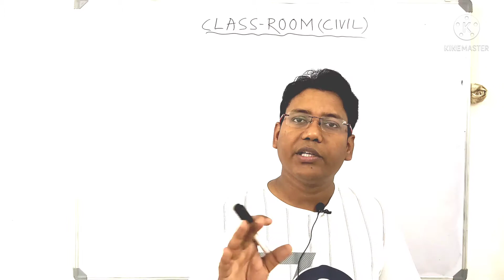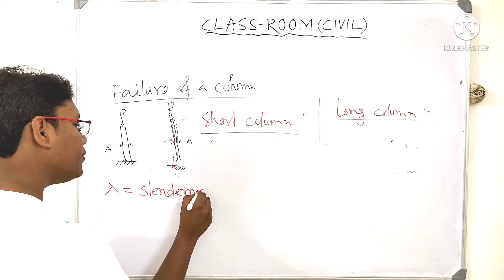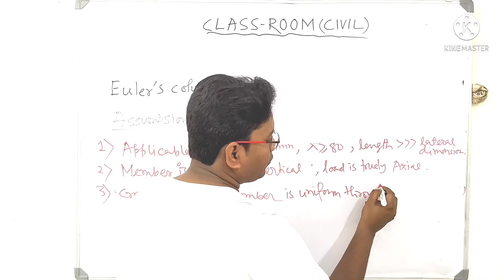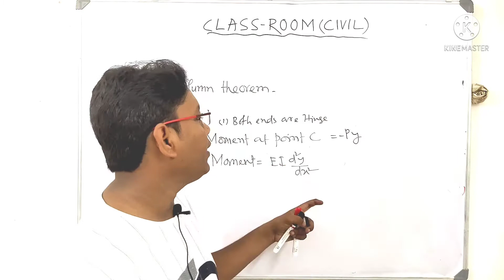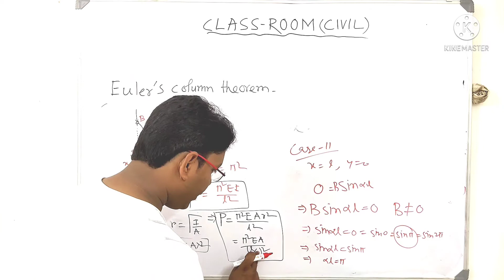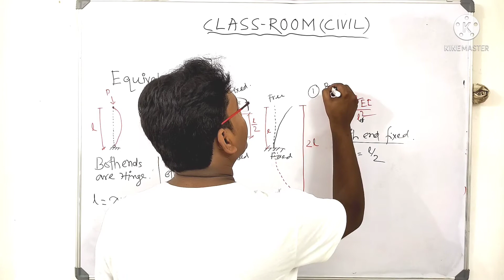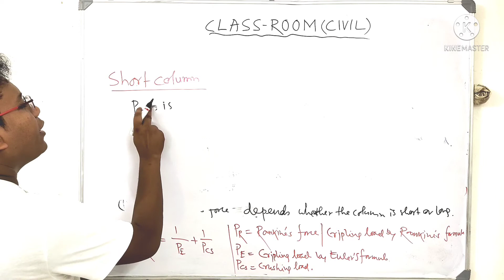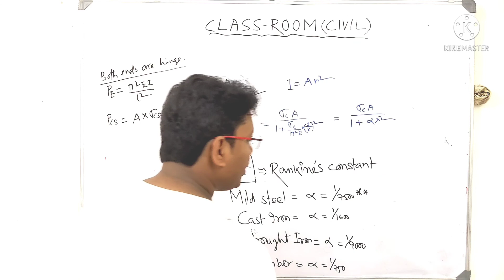29 II Columns II Euler's formula II Rankine formula II Critical load II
Poisson's ration and Volumetric strain of a rectangular body. Bulk Modulas (K). Relation of K & E.
The prime purposes of the channel are to impart quality education through vertical and horizontal integration.